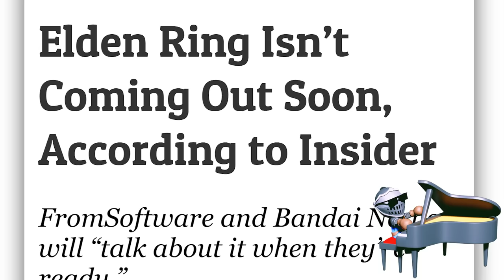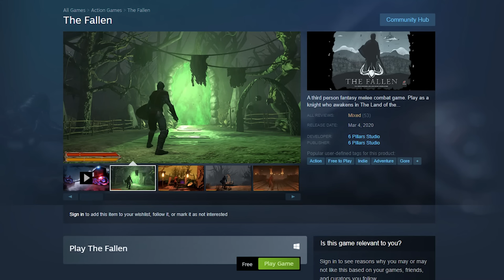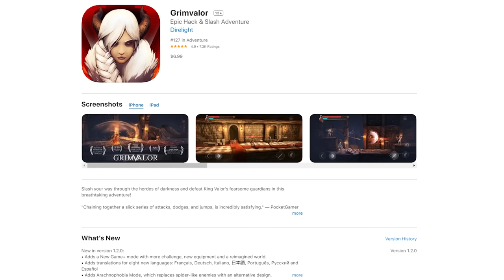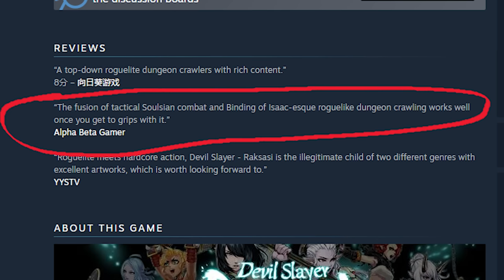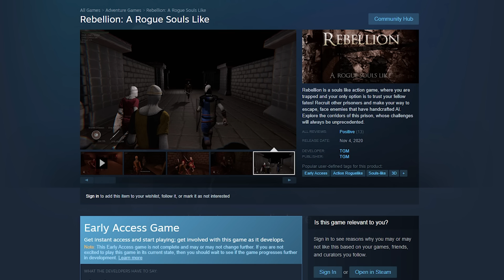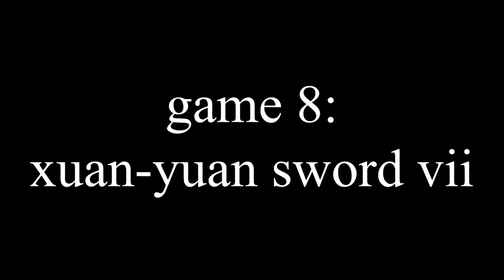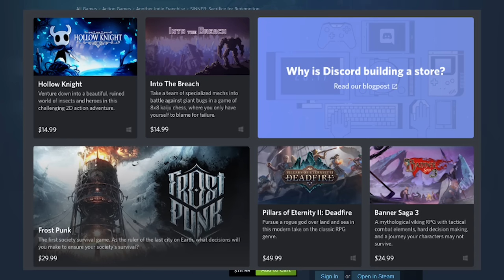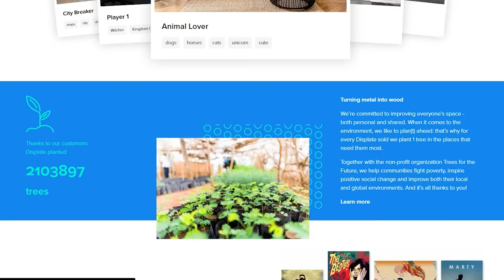I played YET ANOTHER 9 Souls-Like games you've never heard of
episode 7 of Steam Dumpster Diving with somehow, once again, even more "souls-likes" you (probably) haven't heard of

TIMESTAMPS
0:00 Intro
1:03 Chrono Sword
3:01 The Fallen
6:20 Bleak Sword and Grimvalor
8:13 Devil Slayer - Raksasi
10:44 Eldest Souls
12:43 Rebellion: A Rogue Souls Like
14:46 Xuan-Yuan Sword VII
19:09 Sinner: Sacrifice for Redemption
20:28 Outro/Displate

also big thanks for help from:
Hugo Junstrand for the cool "steam dumpster diving" animation as well as the music in the intro
Onua for creating the SFM pose of the knight in the thumbnail